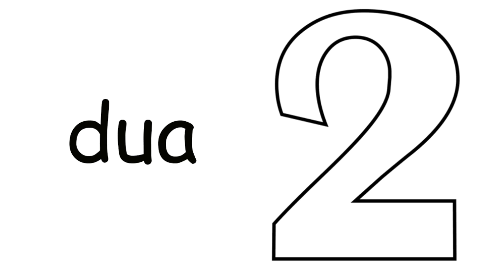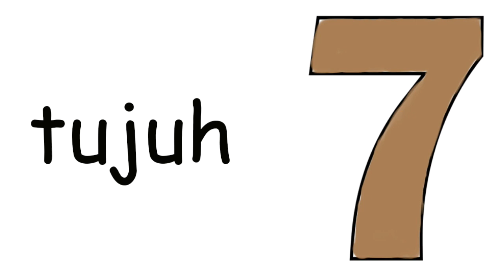Belajar Mengira Nombor 1 - 10 Dan Warna Untuk Kanak Kanak | Playisland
Mengira satu hingga sepuluh dan mengenal warna!